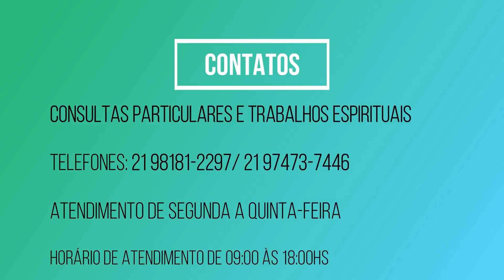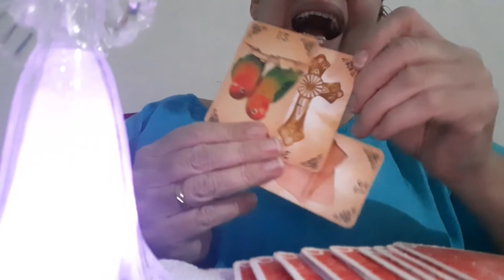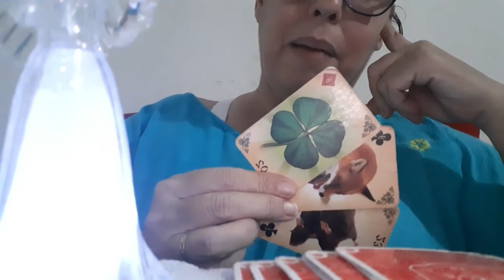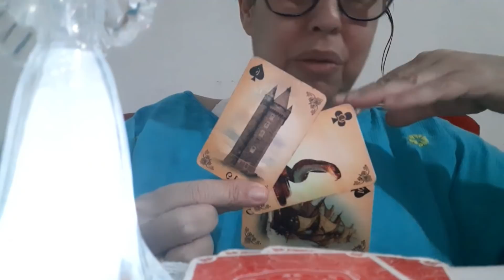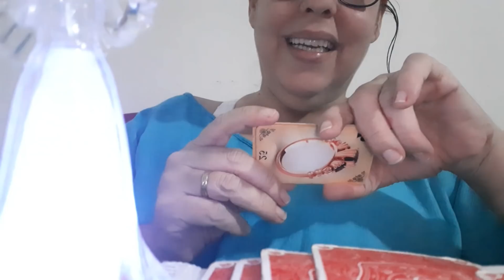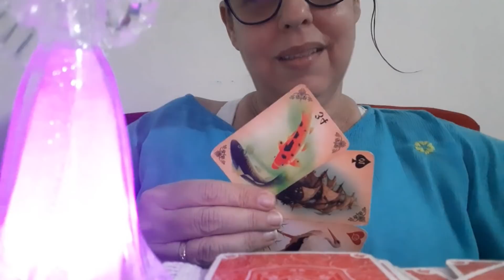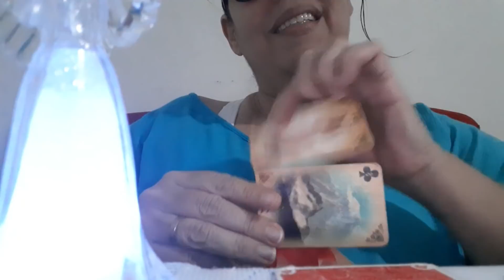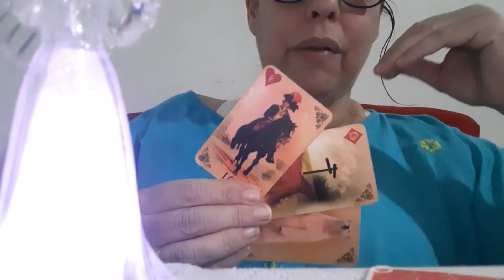Rainha do Universo